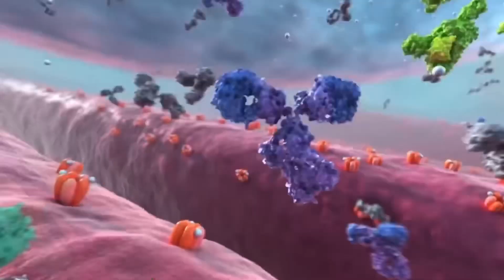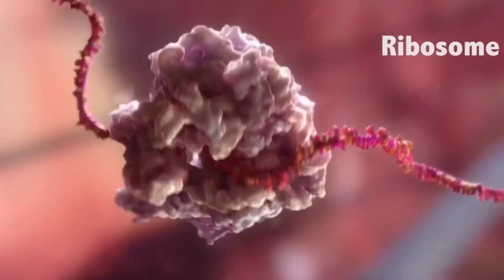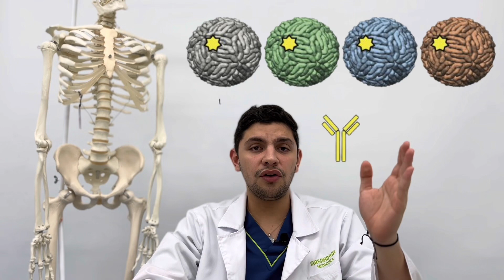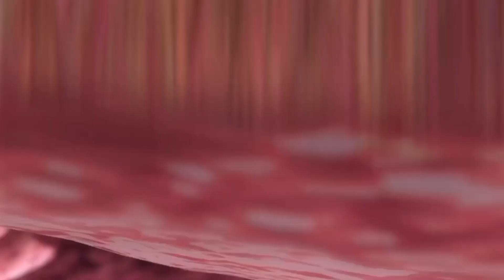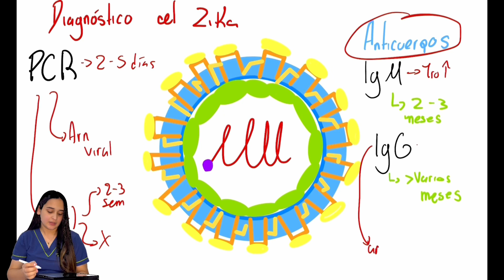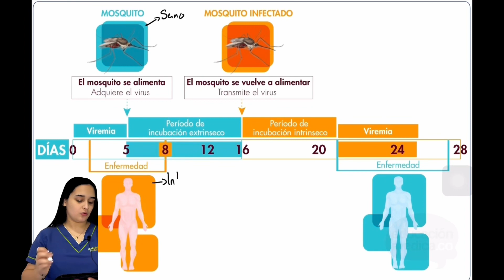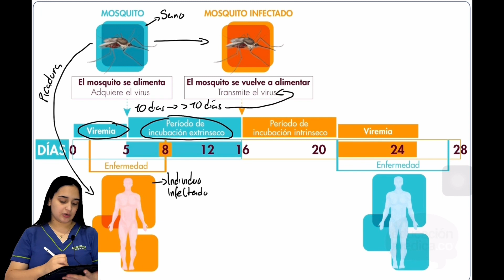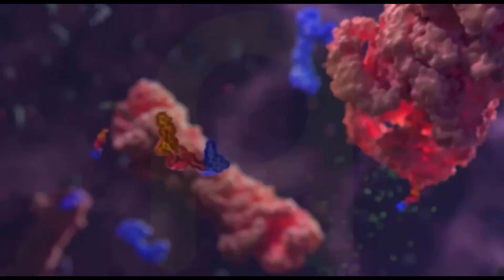VIROLOGÍA DE DENGUE, CHIKUNGUNYA Y ZIKA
Bienvenidos todos!

Somos estudiantes de cuarto semestre de medicina de la Fundación Universitaria del Área Andina, este video es con fines educativos y académicos realizando en la materia microbiología médica, dentro del cual se abarcan muchos aspectos sobre los virus de dengue, chikungunya y zika, teniendo presente que comparten el mismo vector y ciclo de vida y que se deben tomar medidas de prevención para evitar el contagio, esperamos que lo disfruten, le den like, comenten y compartan.

Feliz día!